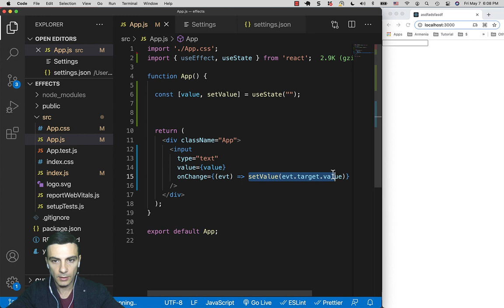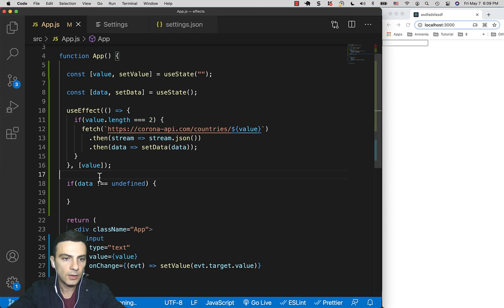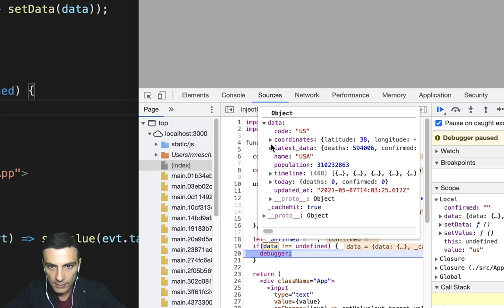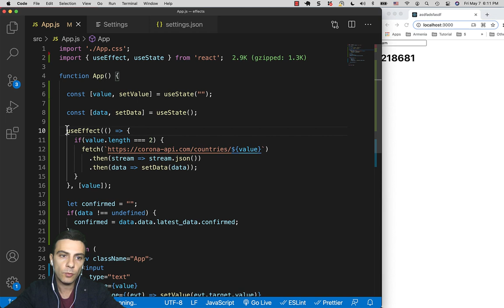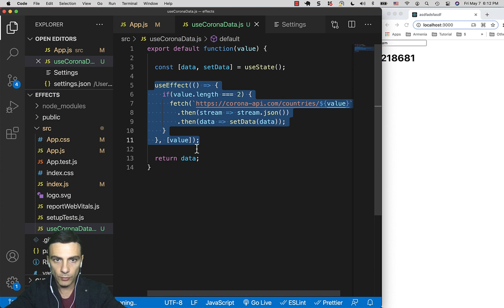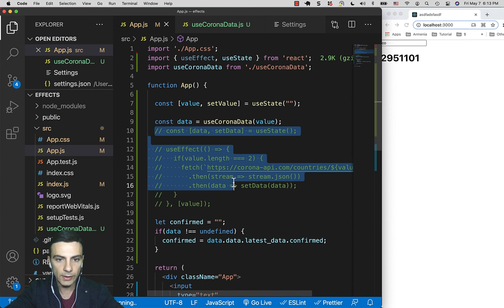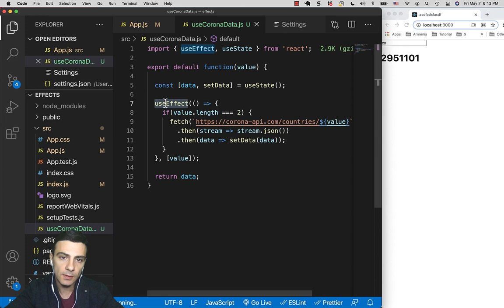ReactJS - Կեռիկներ (Hooks)